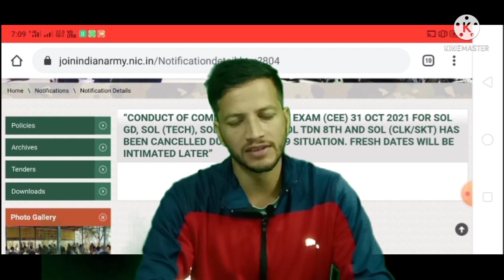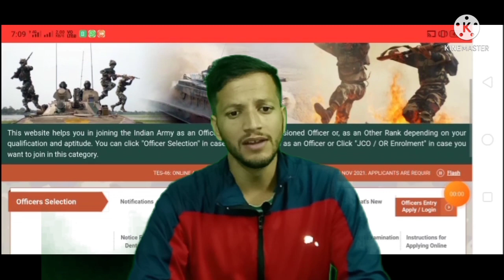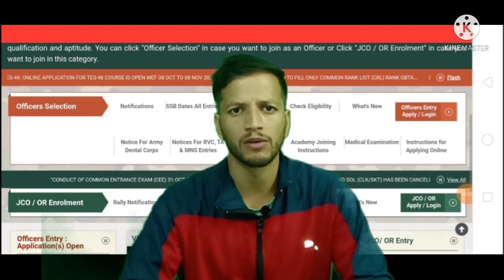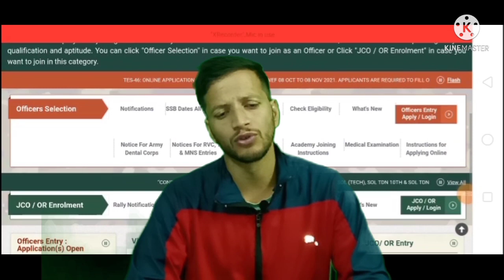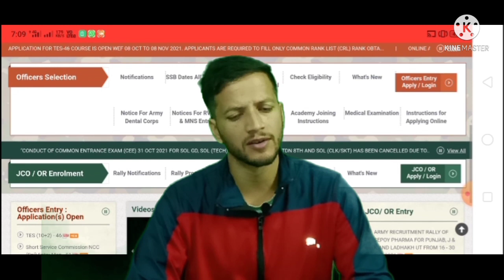पूरे भारत में 31 अक्टूबर को होने वाली लिखित परीक्षा रद 😥 आ गया Official Notification